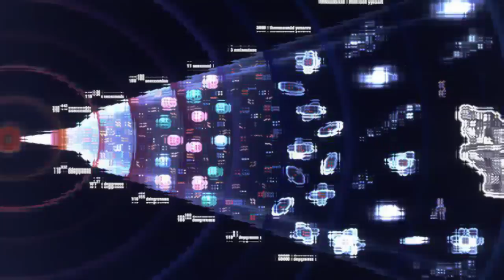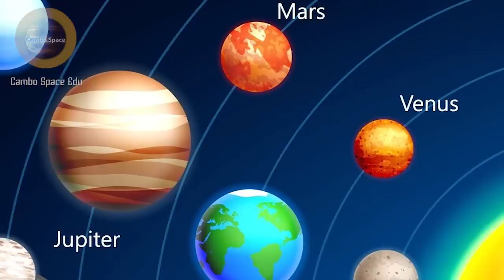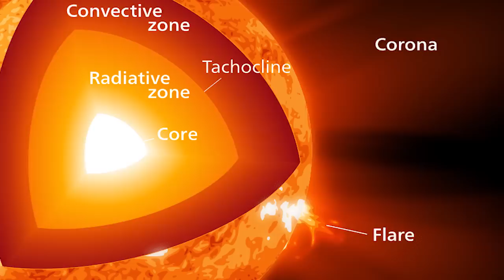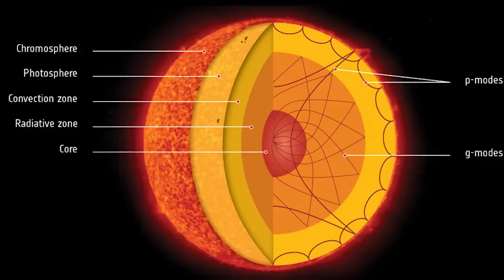តើព្រះអាទិត្យកកើតឡើង និងស្លាប់ទៅវិញដូចម្តេច? (មេរៀនទី១)